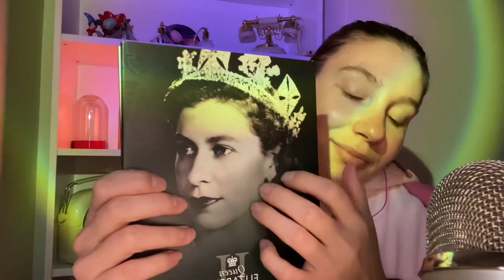FASTEST ASMR EVER | 1 MINUTE COLOR ASMR COMPILATION 😴🤤